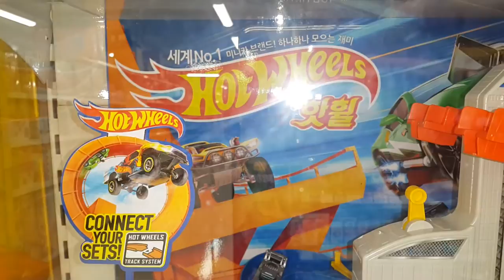슈퍼 빙글빙글 고속도로 세트!! 핫휠 !! 엄청난 크기의 자동차 기지?? {장난감 황제의 보물창고 NO.347}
이름:  슈퍼 빙글빙글 고속도로 세트 핫휠
종류:  미니카 기지 장난감
크기:  ?
제조회사: 마텔(중국)/ 수입.판매: 마텔코리아

핫휠은 전세계에서 가장 유명한 미니카 시리즈 입니다. 수많은 종류의 미니카가 있고, 그 미니카를 넣고 움직이며 놀수있는 기지 장난감들이 있습니다. 이 슈퍼 빙글빙글 고속도로 세트도 그런것입니다. 전동으로 움직이며 차량을 올려놓고 노란색 레버를 누르면 엘레베이터처럼 올라가서 위에서 부터 아래로 내려오는 시스템입니다. 자, 지금부터  핫휠의 뜨거운 세계로 함께 떠나볼까요?